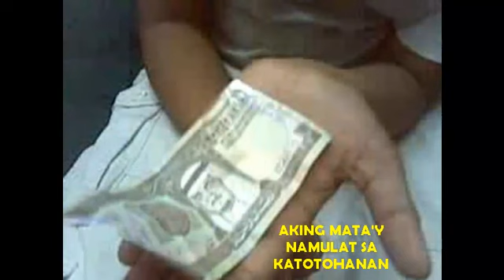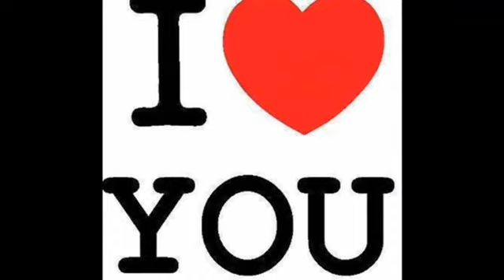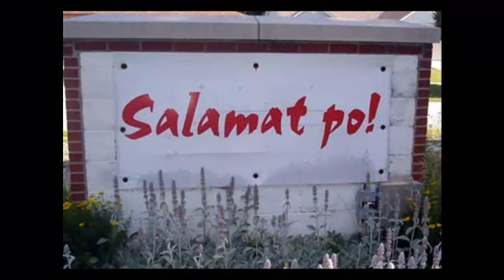Abroad - An Overseas Filipino Workers Song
Cheap Premium Accounts for Sale Rapidgator, Spotify, Netflix, Uploaded, HBONOW, HULU and more..